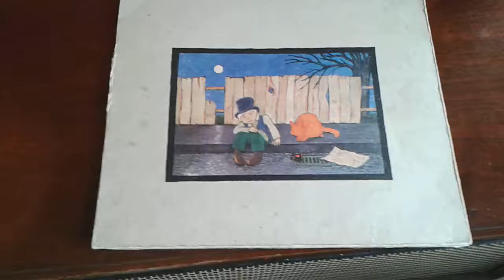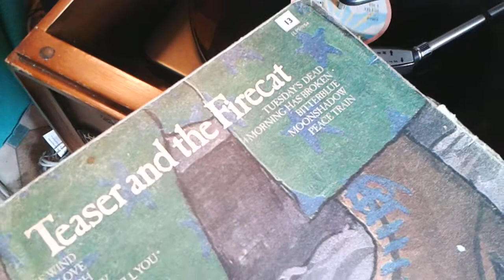LP after cleaning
Trying out my LP after cleaning with DI water/Iso alcohol/Soap and Vacuum suction.